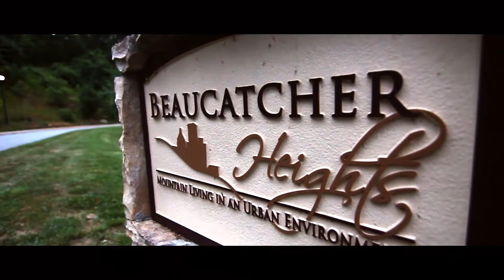404 Reservoir Rd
Once in a lifetime opportunity to own a 3 +/- acre private estate in the middle of Asheville, overlooking Biltmore Village, downtown Asheville and the Grand Biltmore Estate. Endless Views! Build site is very level, plenty of room for a separate guest home, pool, expansive gardens, helipad-if you can dream it, you can build it here!